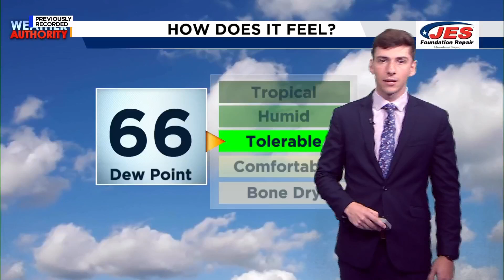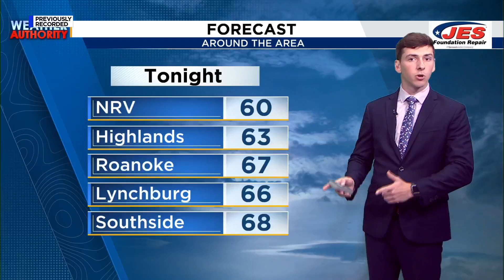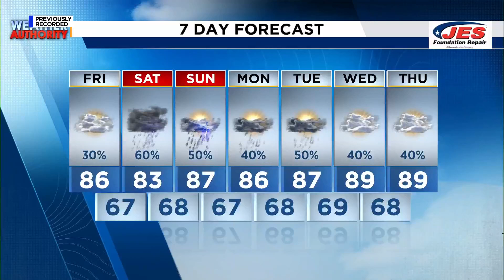Southwest, Central Virginia Weather | 5 p.m. - July 18, 2024